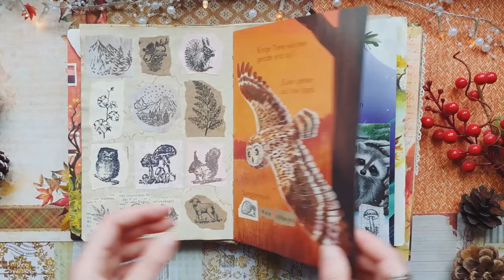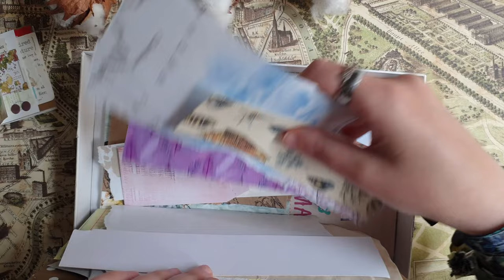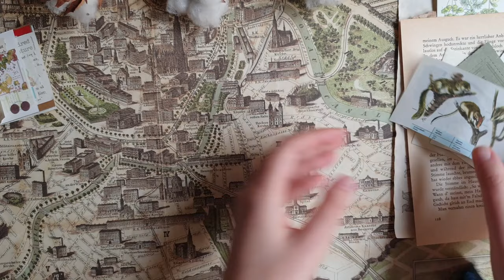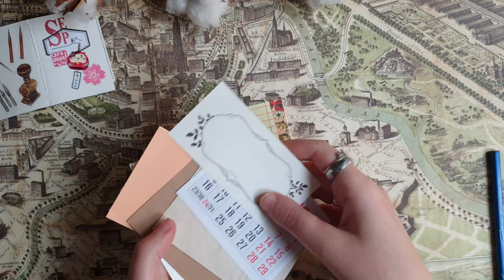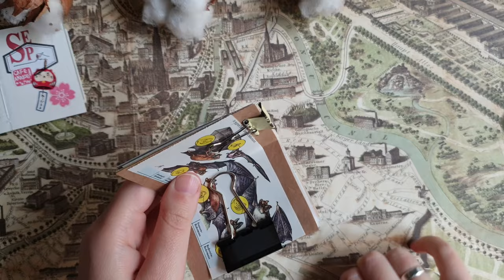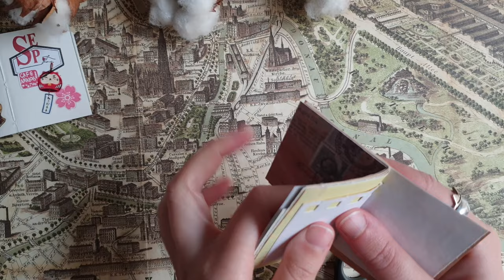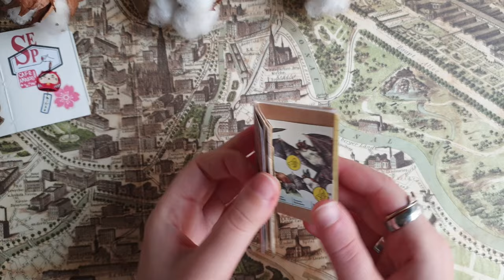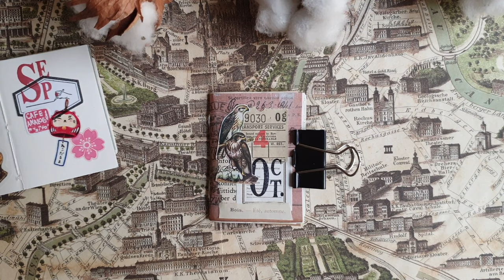How to make mini junk journal. Junk journal tutorial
In this video I make a mini junk journal and showing a process step by step)

I share there my creative projects, like junk journals, travel journals, bullet journal, snailmail etc. Check it out for more journaling inspiration.

I will be grateful for your thumbs up and comments)